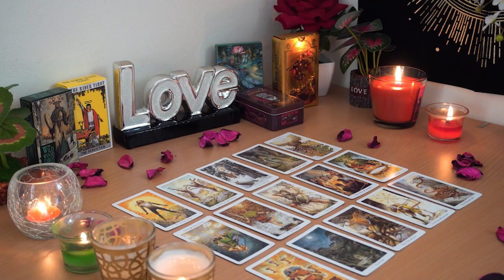SAGITTARIUS💘 Big Opportunity For Returning Love!😘 Happy Changes & Peaceful Hearts💑